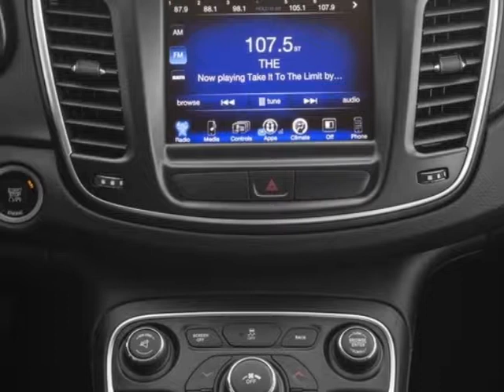2016 Chrysler 200 4dr Sedan Limited FWD Sedan - Miami, FL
Car Factory Outlet, Miami, FL - Chrysler 200 4dr Sedan Limited FWD